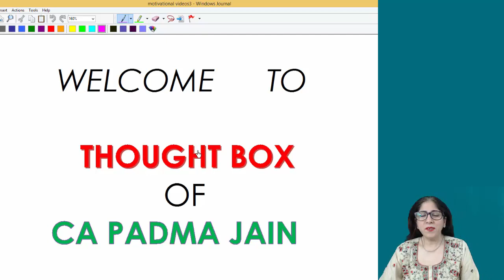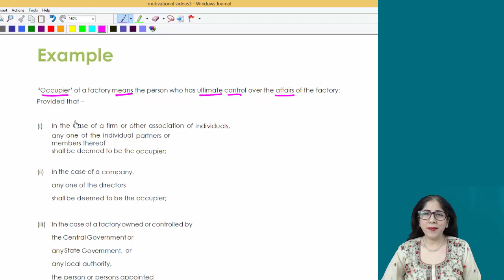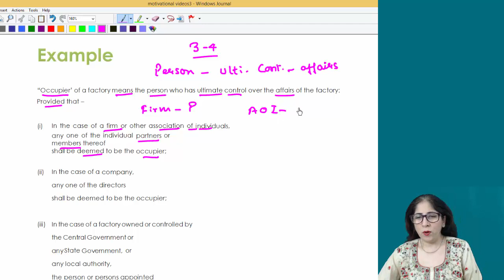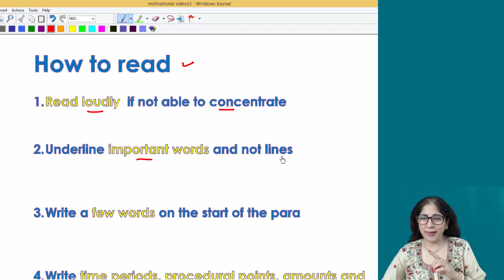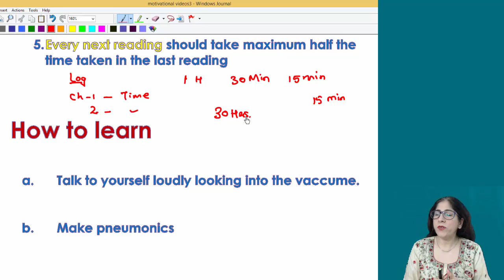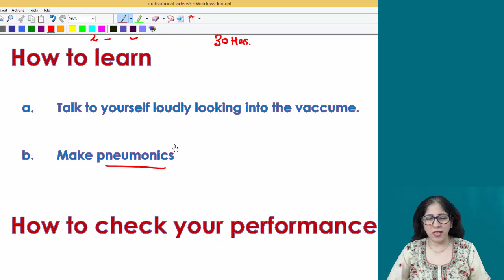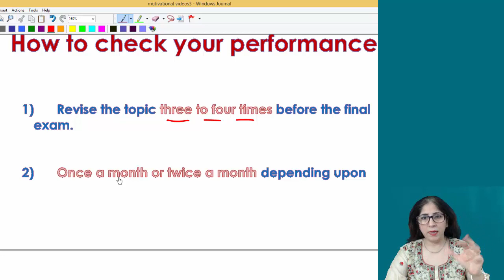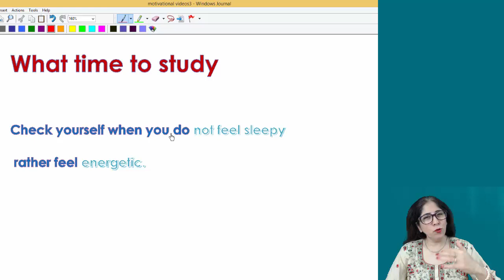How to study law for CA CS CMA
Speaker - CA Padma Jain
Ex-SRCCian
CA Inter Law
How to study law
IPCC Law
how to score good marks in law